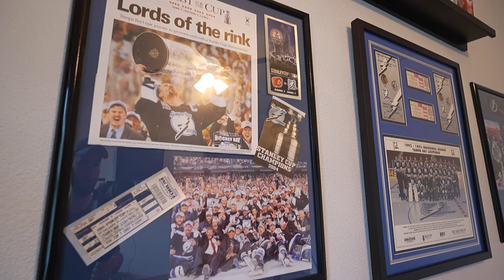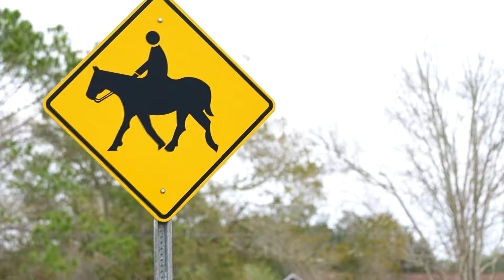CASA PRA RECEBER OS PARENTES DO BRASIL OU OS SOGROS EUA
Um dos condomínios mais flexíveis da Flórida, onde você pode ter cavalo, barco, motor home, jet ski, ou seja todos os brinquedinhos que americano adora ter nos EUA.  Casa nos EUA pra você que precisa trazer seus pais, ou amigos ou parentes ou apenas quer ter mesmo muito espaço. São duas casas em uma, num terreno que é de 1 acre, ou seja, meio campo de futebol.

Quer mudar para os EUA e não sabe quem contatar, quem confiar? Você acabou de chegar no lugar (canal) certo. Sou um ex-advogado que mudou para os EUA em 2010 e desde então comecei a ajudar as pessoas no mercado imobiliário. Já são mais de 700 famílias que mudaram para os EUA e tiverem o meu auxílio. Desde a compra de casa, passando pela abertura de empresa ou mesmo compra de empresas/franquias nos EUA. Aqui você terá todo o auxílio que precisa. Do início ao fim Alex Pinz.

Há + de 12 anos eu ajudo os brasileiros a viverem o sonho americano, compartilhando dicas valiosas (como essa) e atuando como um consultor imobiliario especialista no eixo Tampa Bay e Orlando, na Flórida e casas de alto padrao.